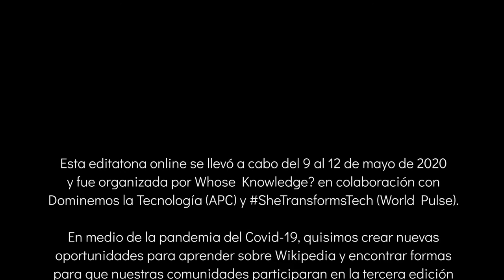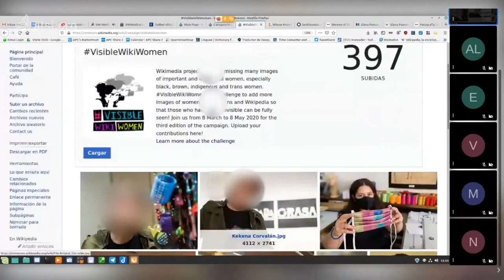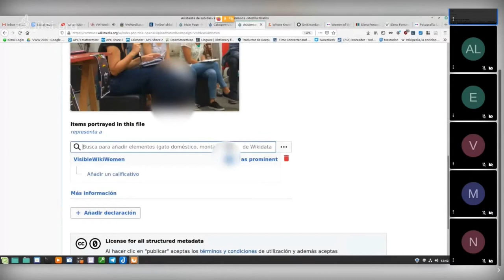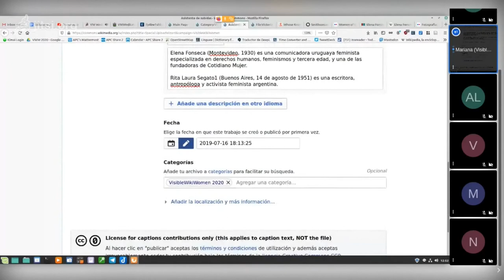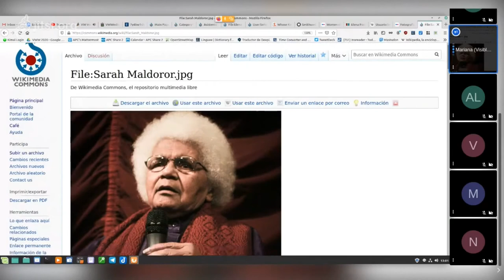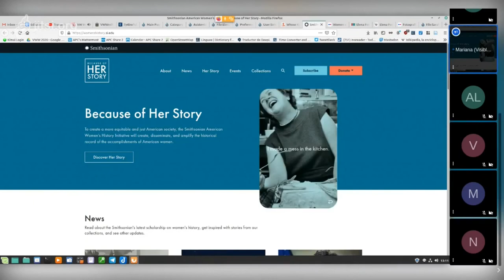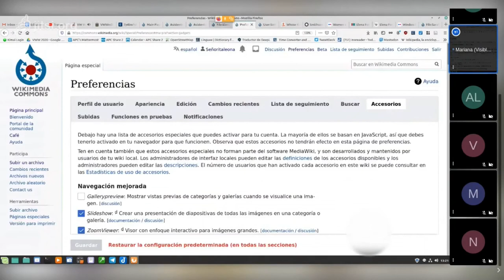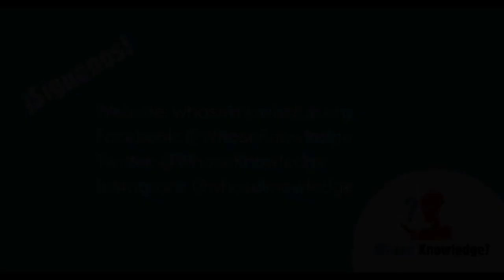VisibleWikiWomen - sesión online 2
VisibleWikiWomen 2020 editatona online, llevada a cabo del 9 al 12 de Mayo de 2020, organizada por Whose Knowledge? en colaboración con Dominemos la Tecnología (APC) y SheTransformsTech (World Pulse).